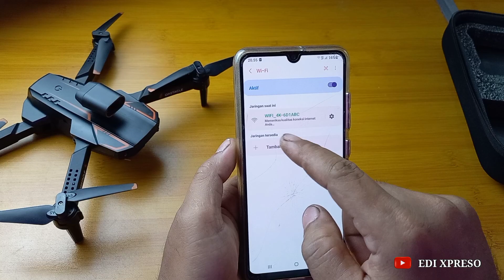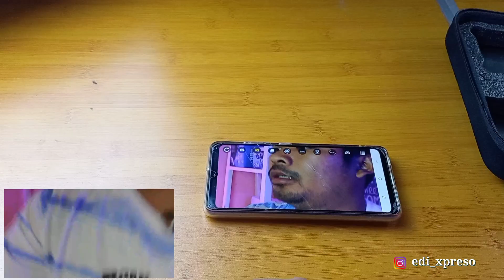DRONE S91 | drone murah dan canggih | ada sensor anti tabrak | kamera bagus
wah keren lagi ni drone
ada drone murah dan canggih dari lazada
harga 500.000 an
tampilan seperti drone mahal
canggih
dan kamera bagus

link lazada :
kalau ada saya cantum. kalau g ada gak saya cantum